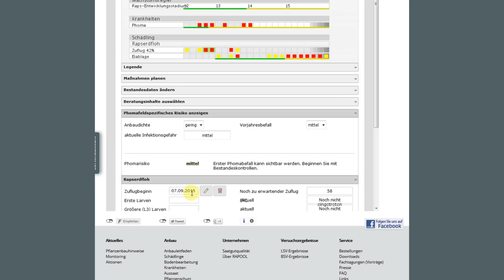Den Rapserdfloh im Griff behalten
Zu den häufigsten Rapsschädlingen im Herbst zählt der Rapserdfloh. Er bildet nur eine Generation pro Jahr und besiedelt im September/Oktober schubweise die jungen Rapsbestände.